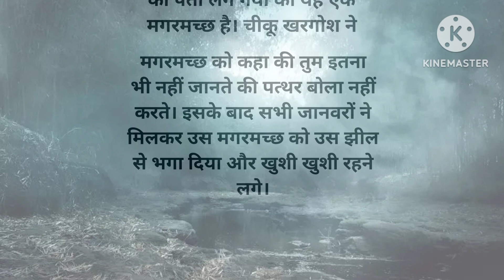💞खूनी झील की कहानी💞/Moral Hindi Story@haniyavoice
💞खूनी झील🚣 रोगटे खड़े कर देने वाली कहानी💞/Moral Story